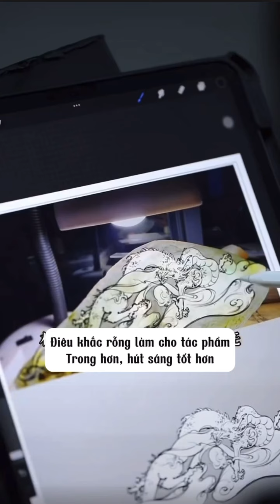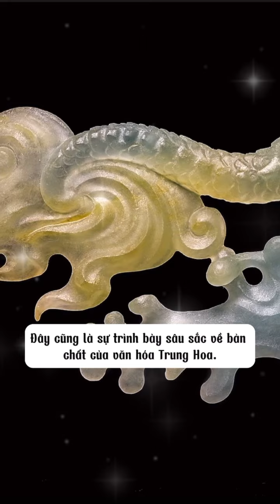Đổ thạch điêu khắc rồng ngọc 2024